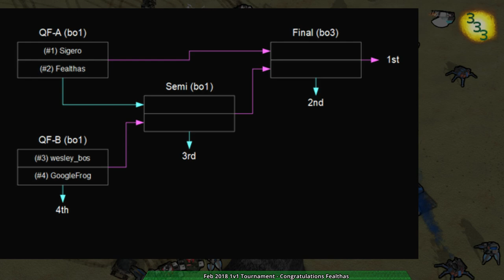2018/02/03 1v1 Tournament - Grand Finals - Zero-K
Map: Sigero vs Fealthas

Map 1: (2:13) Red Comet v1.3 (Cloaky vs Cloaky)

Map 2: (24:30) Barren 2 (Shields vs Cloaky)

Map 3: (35:23) Adansonia v4.1 (Cloaky vs Cloaky)

Bracket images by Challonge.

Special thanks to Hokomoko for co-casting.